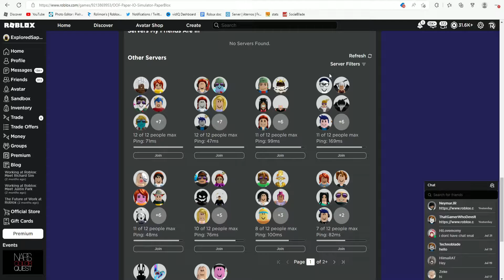Paper.io But in Roblox??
This is very obviously a joke/funny video where a play a knockoff paper.io game. Hope you enjoy!